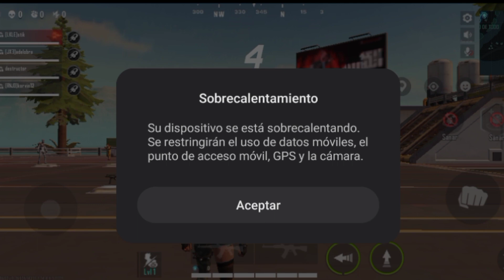charla con Jeremy un cultista de Slaanesh de las Galerías de solomamnce.